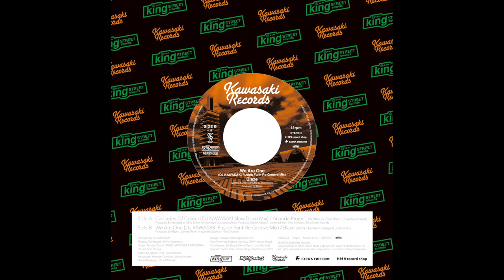We Are One (DJ KAWASAKI Fusion Funk Re-Groove Mix) / Blaze _ Short Sample [2022/06/18発売]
KAWASAKI RECORDSとHisa Ishioka氏が主催するNYの名門ハウス・レーベルKing Street Soundsとのコラボレーションが実現！Chris Brann率いるAnanda Projectの98年の傑作”Cascades Of Colour”と、Josh MilanとKevin HedgeからなるデュオBlazeの2003年の大ヒット作”We Are One”が、DJ KAWASAKIのRemixによって2022年のサマー・アンセムとなる新たなバージョンとして生まれ変わった。このエクスクルーシヴなリミックスをカップリングした７インチが、2022年6月18日のレコード・ストア・デイに発売決定！

Chris Brann率いるAnanda Projectが98年に世に送り出した傑作”Cascades Of Colour”は、King Street Sounds/ Nite Groovesのリリース史上最もヒットしたとされる歴史的名曲。世界中のDJ達がこぞってプレイしたディープ・ハウスの名曲を DJ KAWASAKIが大胆なテンポダウンを試み、全て生演奏でスロウ・ディスコ＆バレアリックなアレンジで再構築させた2022年のニュー・バージョンを収録！

カップリングには、2008年にKing Street Sounds15周年企画としてDJ KAWASAKIが手がけたミックスCD「King Of New York 3」にも収録された、Josh MilanとKevin HedgeからなるデュオBlazeの2003年の大ヒット作”We Are One”。こちらも全て DJ KAWASAKIが生演奏で再構築。80年代初頭のブリット・ファンクを連想させる進化系フュージョン・ファンクに仕上げたニュー・バージョンを収録！

Cascades Of Colour (DJ KAWASAKI Slow Disco Mix) / Ananda Project
We Are One (DJ KAWASAKI Fusion Funk Re-Groove Mix) / Blaze

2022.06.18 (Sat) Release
KAWASAKI RECORDS / 株式会社ローソンエンタテインメント(HMV record shop)
HR7S255
￥ 1,980 (税込)

こちらの商品はRSD Drops 2022の限定商品となります。
RSD Drops 2022 限定盤は、WEB 販売を制約する規定があります。
オンラインでは発売日6/18(土)の13時より販売開始となります。

Side A :
(Written by Chris Brann / Gaelle Adisson)
Produced & Arranged by Chris Brann for Wamdue Musicproduktion.
Vocals by Gaelle Adisson.

Side B :
(Written by Kevin Hedge & Josh Milan)
Produced by Blaze

Cascades Of Colour - licensed from Nite Grooves/ King Street Sounds
We are One - King Street Sounds/ Nite Grooves

Remixed by DJ KAWASAKI
Rhodes, Synthesizer : Shinji Nakamura
Guitar : Tetsuta Otachi (JARIBU AFROBEAT ARKESTRA)
Drums : Soki Kimura
Bass : Leo Nanjo (CENTRAL/tropico)
Percussion : Hiderow Nishioka (VenueVincent)
Mix & Mastering : DJ KAWASAKI

Design : Yusuke Yoshinaga
Vinyl Planning : Masato Komatsu (HMV record shop)
Coordinated by Shuya Okino (Kyoto Jazz Massive)
Special Thanks : Hisa Ishioka (King Street Sounds NY)